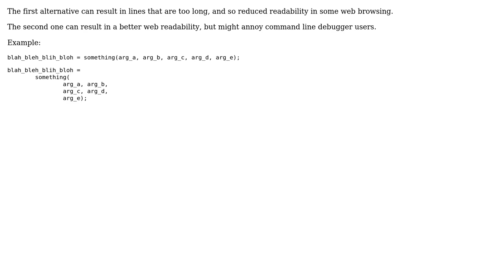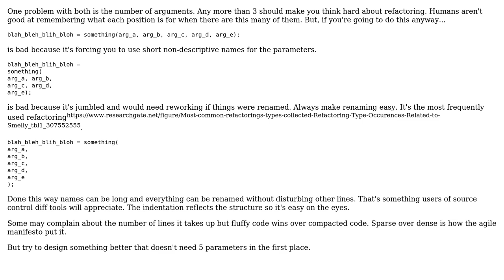Software Engineering: Which is better? One line per action or shorter lines?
With thanks & praise to God, and with thanks to the many people who have made this project possible! You are responsible for your own actions.